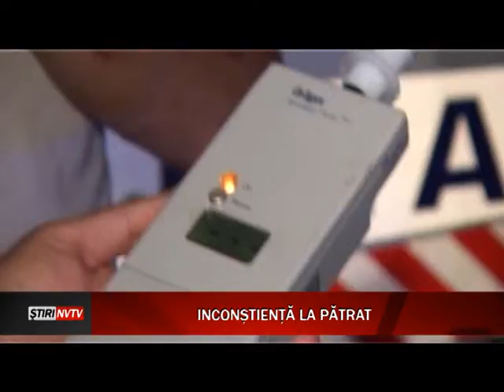inconstienta la patrat